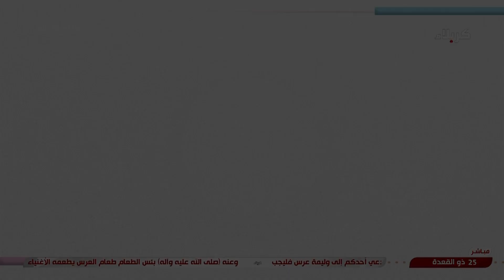صباح كربلاء - الفقرة التربوية - الفارق الثقافي بين الاجيال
صباح كربلاء
الفقرة التربوية
الفارق الثقافي بين الاجيال
د. ريان ابو عليوي خليل - مختصة في العلاج النفسي
25 ذي القعدة 1445 هـ